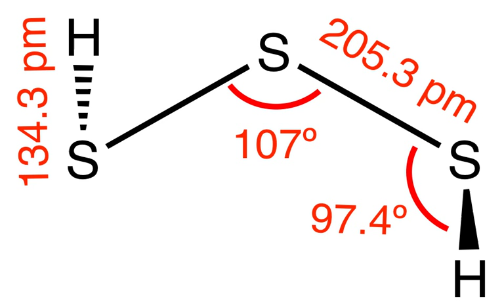Trisulfane | Wikipedia audio article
This is an audio version of the Wikipedia Article:
Trisulfane

SUMMARY
Trisulfane is the inorganic compound with the formula H2S3. It is a pale yellow volatile liquid with a camphor-like odor. It decomposes readily to hydrogen sulfide (H2S) and elemental sulfur.  It is produced by distillation of the polysulfane oil obtained by acidification of polysulfide salts.